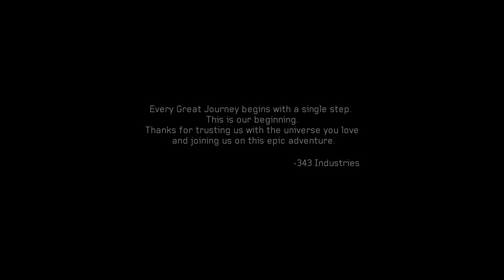Halo 4 Walkthrough Part 5 [Ending]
I will do the Walkthrough of all the Halo's . Going from halo reach to halo guardians in this order :

-Halo: Reach
-Halo: Combat Evolved
-Halo 2
-Halo 3: ODST
-Halo 3
-halo 4